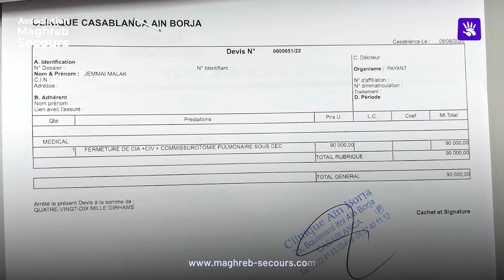Jmmai Malak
Jmmai Malak âgée de 9 ans souffre d’un problème cardiaque avec 2 trous au cœur. Une enfant aussi fragile avec une maladie demande des soins, du suivi médical, de l'attention mais surtout de la compassion. Elle endure une situation pénible pour sa famille.